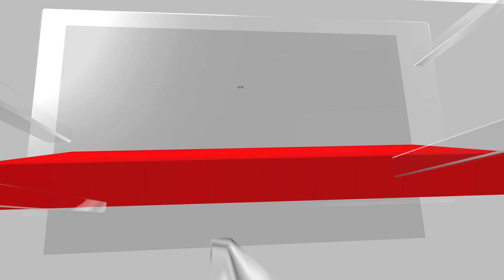Prime Minister Modi to Launch 5 Major Projects Before Lok Sabha Elections 2024 | N18V | News18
The next two months are expected to see a bonanza of infrastructure projects being inaugurated by PM Modi across the country, in what government officials are describing as a ‘campaign of Viksit Bharat’ before the 2024 Lok Sabha elections.